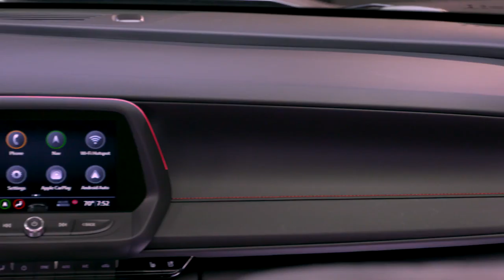2019 NEW Chevrolet Camaro Convertible RS Facelift